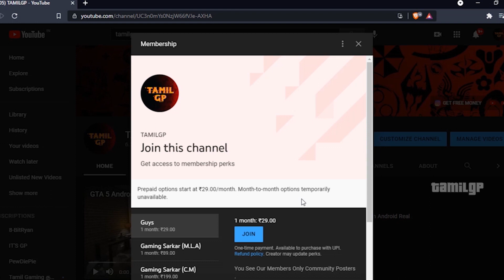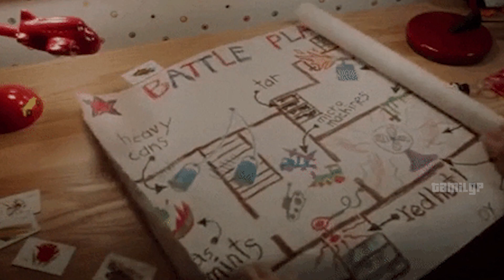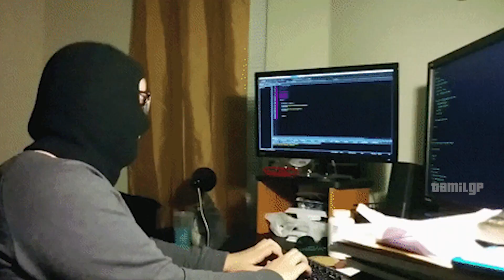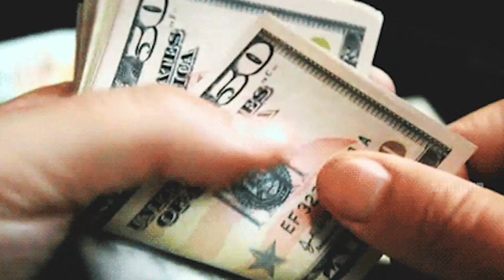வளர்ந்த Tom And Jerry - ன் கதை | Tom And Jerry Evaluation | Tamilgp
Join Pannuga Namma Channel Ku Support Pannuga
                    "Starting Just 29 Rupees Only "

Hi Guys Today I Will Show You Tom And Jerry Evaluation Tamil .

Our Google Pay

(UPI) s.gokulnath7708@okhdfcbank

Gaming Stories ( GAMING GP )

Comic Stories ( ORU KUTTI KATHAI )

Game News ( GP NEWS )

Top Android And Other Games ( TOP TAKKARU )

I Am Not Copyright Music. Then I Copy The Music

Permission, they can send YouTube a complaintopyright. ... Takedown notice: If someone notices content they've created being used without their

So No Problem. If it's a breach, YouTube takes down the video.